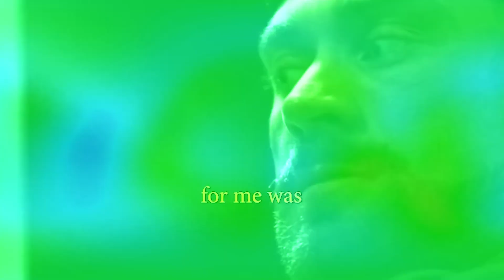CBUM KI NETFLIX MOVIE 😱 || Jeremy Buendia Is Ready To Win Again 2023